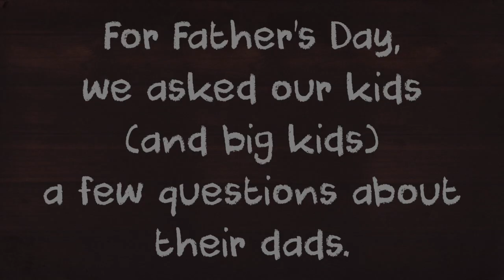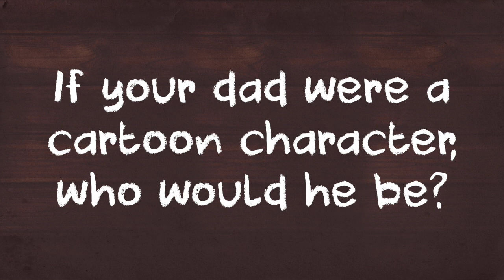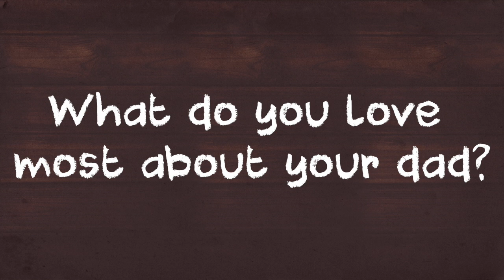Father's Day 2018 Kids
Happy Father's Day from all of us at RiverTree Lake!